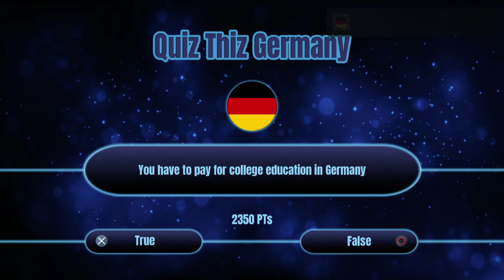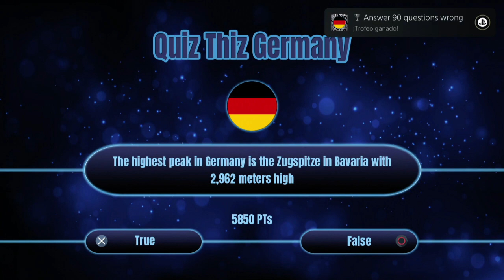Quiz Thiz Germany - Español PS4 Pro HD - ¡¡Platino de 1 minuto!!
0:20 - durante un minuto pulsar todo el rato la "X" muy rápido

guia trofeos